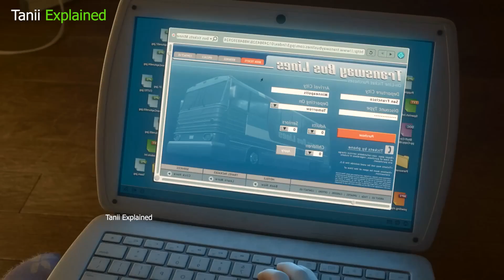Daughter is run by emotions inside her | explained in Apatani |Tanii Aguñ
Tanii Aguñ.
Apatani explained.

In Apatani
Full Movie Explained
Full Movie in Apatani
Movie Explained
Movie Explained in Apatani
2014 Movie Explain In Apatani
Hollywood Explain in Apatani
Explained in Apatani

Hollywood movie explained in apatani
explained in apatani
movie explain in tanii
apatani explanation of hollywood movies
movies explained in apatani
hollywood movie story explained in apatani
hollywood explained in tanii
movies explained
explain hollywood movie in apatani
hollywood movie explanation in apatan
ending explained in apatani
hollywood movie explain
hollywood movie apatani
explained hollywood movie
apatani explanation movie
explained hollywood movie in apatani
explained ending explainapatani
Movie apatani Explanation
hollywood movie in apatani
movies explained in tanii
hollywood movie story explained in tanii
taniivmovies explained
explain hollywood movie in tanii
hollywood movie explanation in Tanii

TANII Explained